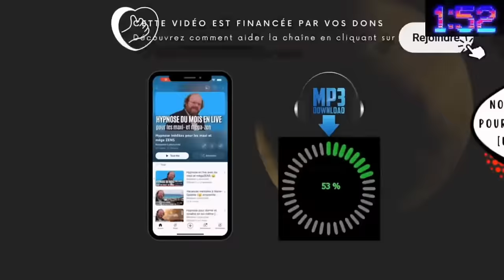Une hypnose pour dormir 8 heures profondément (Alice au pays des merveilles) [👁️VOYAGE HYPNOTIQUE 6]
Une hypnose pour dormir huit heures sans réveils et faire de beaux rêves dans l’imaginaire d’Alice au pays des merveilles et Alice de l’autre côté du miroir. Sommeil profond, récupérateur, endormissement rapide et voyage onirique garanti !

En devenant membre (à partir de 1€99) vous pouvez REGARDER ET TÉLÉCHARGER SANS PUB LES HYPNOSES chaque semaine. Profitez aussi de 20 SÉANCES INÉDITES ⇒

J’ENREGISTRE LES NOUVELLES HYPNOSES en live tous les jeudis à 21h30 ⇒ Soyez au rdv et choisissez le thème !

Découvrez mes LIVRES :
📙Maîtrise les super-pouvoirs de l’hypnose (Grand format 19€90 - 10h d’hypnose ASMR pour les adultes et enfants - Enregistré en studio) ⇒